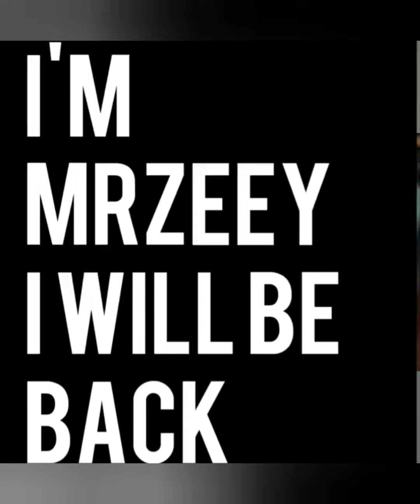Mumu Nigeria girls in Europe🤣🤣🤣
Naija girls be wise please 🙏🏿🙏🏿